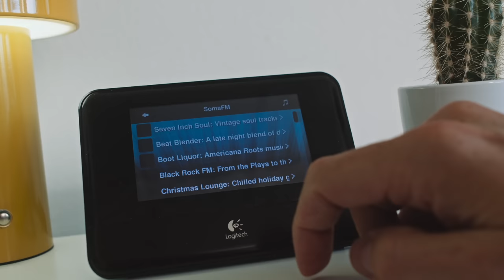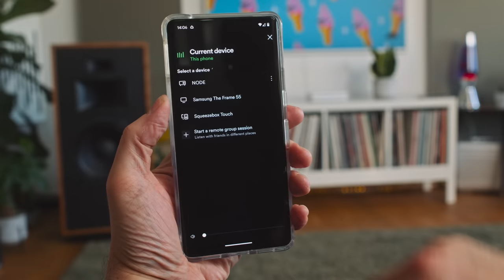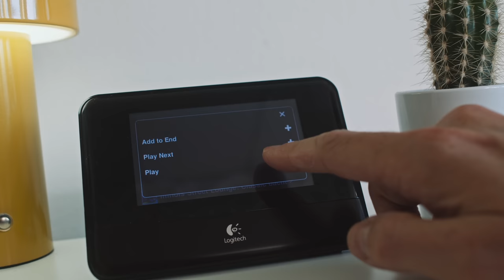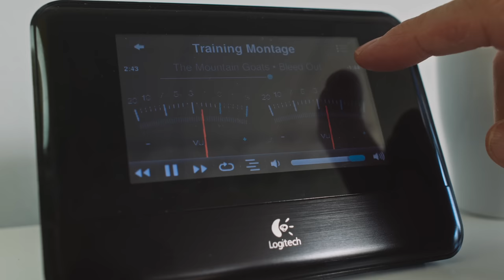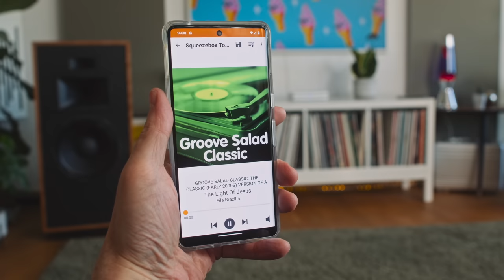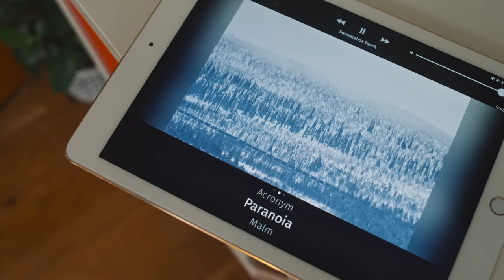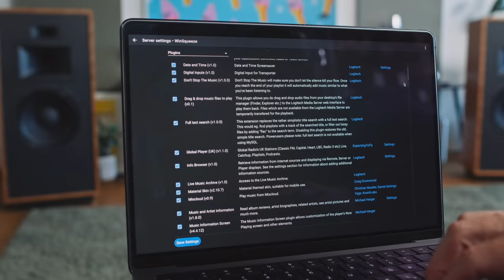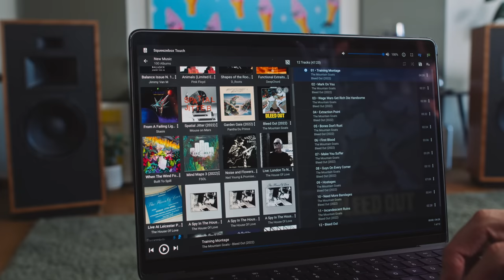The GOAT of music streamers (Spotify, Tidal, SoundCloud, Deezer & more)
🎥  Camera: Olaf von Voss
🎬  Editor: John Darko
🕺🏻  Motion GFX: John Darko
💰  Ad segment: Jana Dagdagan

0:00 Intro
0:36 History & hardware
3:46 Touchscreen & LMS
8:32 EDO and comparison
14:56 Bringing it all together